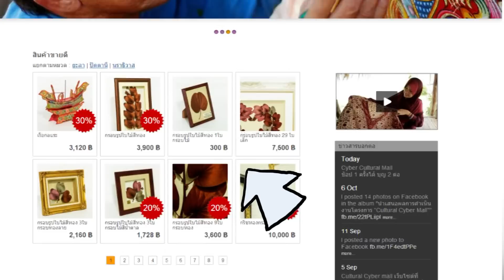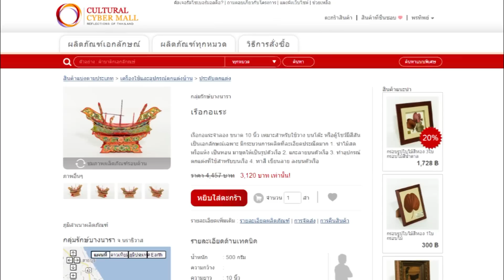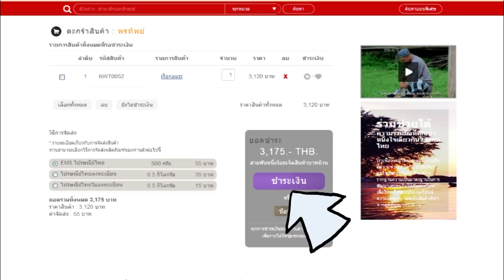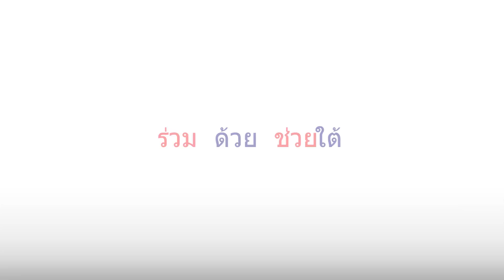ร่วมด้วยช่วยใต้ -Cultural CyberMall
อำนวยการผลิต : กระทรวงวัฒนธรรม
และวิทยาลัยสื่อ ศิลปะ และเทคโนโลยี มหาวิทยาลัยเชียงใหม่